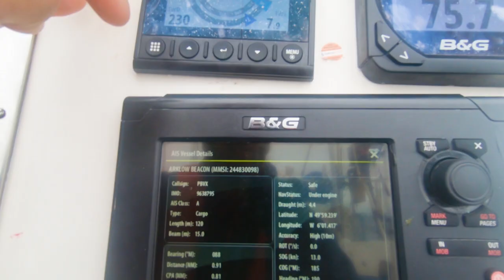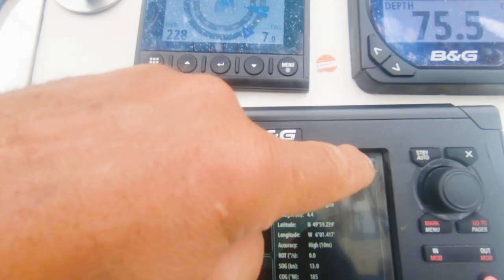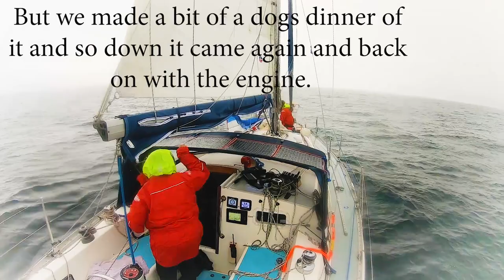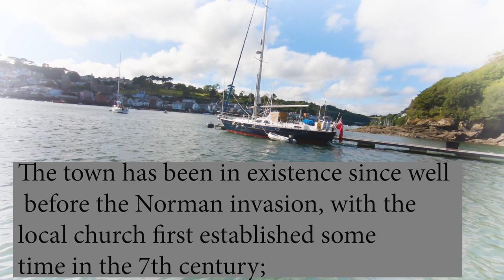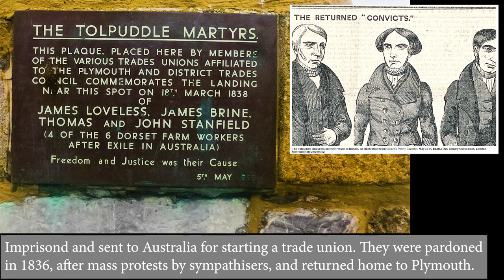Return from the Scilly Isles: Part 3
Join us on our return from the Scilly Isles on our Moody 33s "Sea Pigeon". We take the time to stop off at the Halford River, Plymouth, Salcombe, Dartmouth & finally back onto the river Exe. Enjoy the spectacular English countryside from the cockpit of a sailing yacht.
Having seen a bad weather forecast we decided to leave the Scilly Isles before the storm came in. This turned out to be a wise move as 10 days later the same mooring buoys we had picked up were all dislodged in the storm along with the yachts attached to them. If you decide to sail to the Scilly Isles watch the weather, have a good anchor and good up to date electronic maps. But do not be put off by the tales of "woe" as we had heard so many times.

Please add any comments below on what you think is essential for Sailing the Scilly Isles.